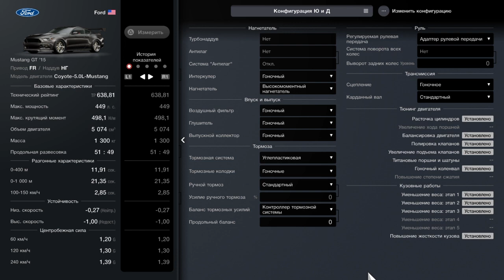Не отдам золотце!) 27.03.2023